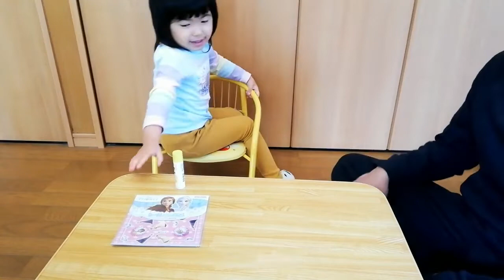NGOBROL DENGAN ANAK JEPANG SAMBIL BIKIN ORIGAMI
ANAK 4 TAHUN BELAJAR BIKIN ORIGAMI ( DIALOG BHS JEPANG ) ANAK INDONESIA JEPANG

Hari ini kiara belajar bikin origami pesawat loh.
Ayo nonton ! karena spesial, ngobrolnya pake dialog bhs jepang.
Buat kalian yang suka belajar bhs jepang, ini cocok sekali untuk latihan mendengarkan.
Karena bhs jepangnya yang gampang banget.

Jangan lupa dukung terus kiara yah.
MATA NE ( SAMPAI JUMPA LAGI )
DADAH !!!